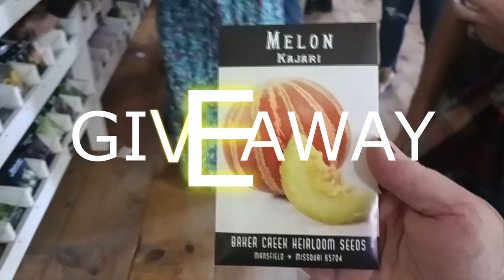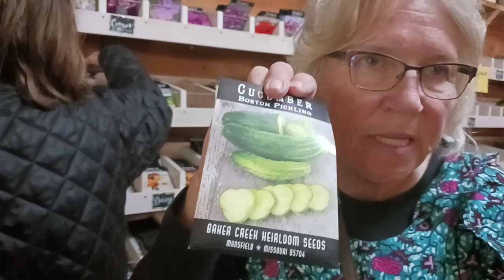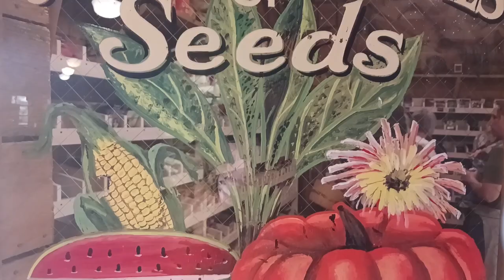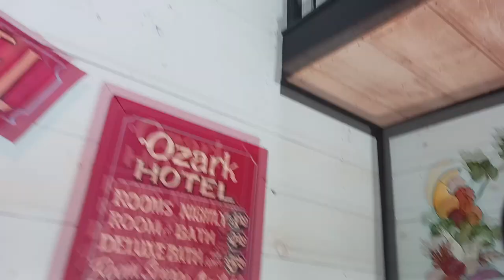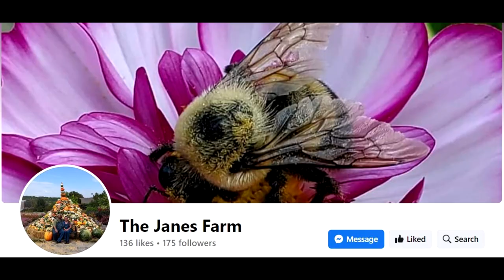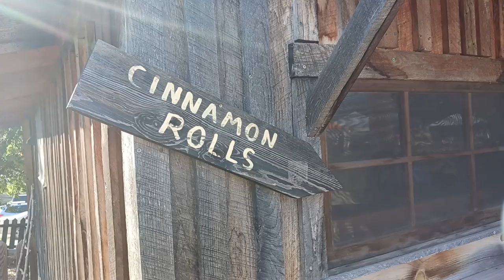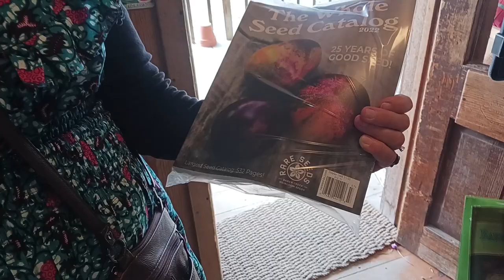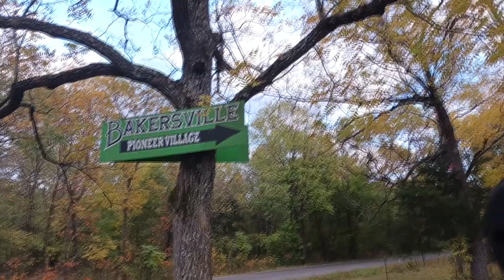SEED GIVEAWAY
Join us for a behind the scenes VIP tour at Baker Creek Heirloom Seed Company!

1) Watch this video ;)
4) Comment on this video, sharing what your favorite Baker Creek Seed Variety is!!!

***Once this video reached 1,000 views, we will create a random comment generator to pick a winner! Stay tuned as we will go LIVE when that time comes ( LIVE will be announced well ahead of time)  ^^ Due to Customs Restrictions, we will not be able to ship seeds to any other country. US residents only (sorry)

A HUGE thank you to Kathy, Jere, Martine, Ken, Tong, Jack, John, & Kirby, Christine & Edgar and ALL of the wonderful staff who made us feel so welcomed! We can't wait to go back!

Please be sure to follow Christine and Edgar on their Facebook

Please be sure to follow Tong and his wonderful efforts towards food security for the children of Thailand

Listen to our podcast episodes on Apple, Spotify, Google, as well as other podcast platforms.